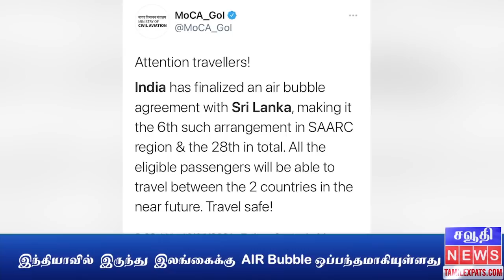Saudi Tamil News | இந்தியாவில் இருந்து இலங்கைக்கு ஏர் bubble ஒப்பந்தமாகியுள்ளது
1. 75 வயது மற்றும் அதற்கு மேற்பட்டவர்கள் நியமனம் இல்லாமல் COVID-19 தடுப்பூசிகளைப் பெறலாம் என்று MoH கூறுகிறது

2. ரியாத்தில் tntj சார்பாக இரத்ததான முகாம்

3. குழந்தைகளுக்கு புகையிலை விற்பனை செய்ய சவூதி அரேபியா அரசு தடை விதித்துள்ளது.

4. இந்தியாவில் இருந்து இலங்கைக்கு ஏர் bubble  ஒப்பந்தமாகியுள்ளது

5. இந்தியன் சோசியல் ஃபோரத்தின் முயற்சியால் மரணமடைந்த தமிழரின் உடல் ஊருக்கு அனுப்பி வைக்கப்படுகிறது.

6. சவூதி ரியாலுக்கு இணையான இந்திய ரூபாயின் மதிப்பு

7. சவூதி ரியாலுக்கு இணையான இலங்கை ரூபாயின் மதிப்பு

உங்களுக்கு ஏதேனும் சந்தேகங்கள் ஏற்பட்டால்  எங்களை வாட்ஸ்அப் ஹெல்ப்லைன் நம்பர் மூலம் அணுகவும்